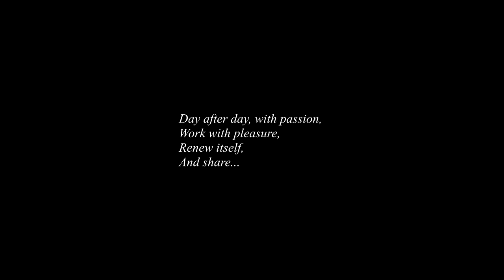Guy LEGENDRE plein air painting 01 Slideshow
Pour un ami.

Diaporama de Guy LEGENDRE

Day after day, with passion,
Work with pleasure,
Renew itself,

Jour après jour, avec passion,
Travailler avec plaisir,
Se renouveler,
Et partager ...